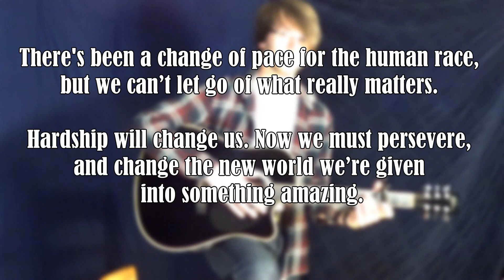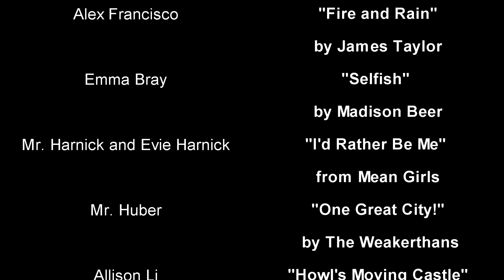Virtual Coffee House June 2020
Welcome to the East Side News' first ever virtual Coffee House Open Mic. We're so thankful to be able to end the year with our final Coffee House of this unpredictable school year. A warm thank you to all the talented performers who contributed to today's show and those who are joining us via the internet. Enjoy the show.

Check out other videos and articles on the East Side News

Virtual MC           Henry Su
Izzy Pezouvanis Hidden in the Sand by Tally Hall               00:25
Alex Francisco    Fire and Rain by James Taylor                 01:28
Emma Bray          Selfish by Madison Beer                            07:39
Mr. Harnick          I'd Rather Be Me from Mean Girls            11:35
       and
Evie Harnick
Mr. Huber             One Great City! by The Weakerthans       14:35
Allison Li               Howl's Moving Castle                                18:09
Dr. Redmond        Redemption Song by Bob Marley             21:24
Celine Wang         One Summer's Day from Spirited Away  24:05
The Ruddocks      Painkiller by Judas Priest                          27:37
Mr. Harnick           All Around Here                                           29:02
Marcus                   Otherside by Avi Kaplan                            32:48
Francisco
Editor                  Leo Yana-Romero